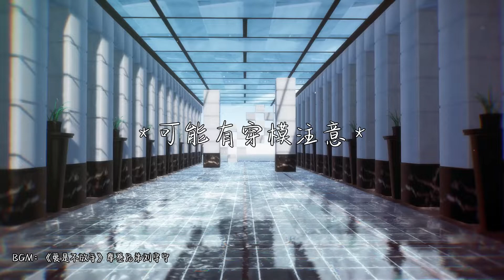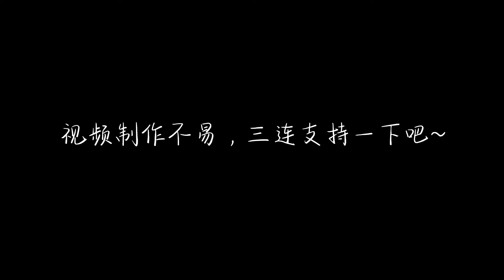【MMD】学不会的舞蹈又增加了【摩登兄弟刘宇宁】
视频制作+剪辑：衣壳粒Ekuly
使用软件：MikuMikuDance (MMD) + Adobe Premiere Pro
完整借物表见视频